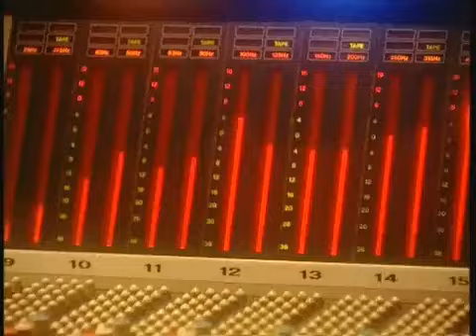Shlomo Artzi : Paysage d'enfance .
Shlomo Artzi : Paysage d'enfance Paroles et Musique Shlomo Artzi  ..

בנוף הבתים הישנים                           Dans le paysage du jeu des ombres,
אשר היו צילי במי ילדות                       Surgissent de mon enfance des maisons sombres,
חלפו הרבה שנים חלפו הרבה שנים   Témoins du temps passé, Des années écoulées.
נוף הבתים כבר מתפורר                       Des maisons en ruine qui s'affaissent,
ווקירותיו נעלמים                                 Et leurs vieux murs qui disparaissent,
חלפו הרבה שנים חלפו הרבה שנים    Tant d'années ont passé, Que peut-il en rester ?
בגן העדן של ילדות                              En ce jardin plein d'innocence,
אשר היה פורע                                   Là est la fleur de mon enfance,
הייתי חלק מהנוף                              J'étais une part du paysage,
היום אני אורח.                                 J'y viens plus qu'en voyage.
היום אני אורח.היום אני אורח.           J'y viens plus qu'en voyage.
[מוזיקה]                         Musique
בגן העצים המתקלפים                       Les arbres perdent leurs feuillages,
אשר היו צילי בימי ילדות                    Qui couvraient de leur ombrage mon jeune âge,
כבר נשברו הענפים                         Soudain le temps et ses outrages
קפצה זקנה פתאום.                         Ont brisé les branchages.
אני הולך ואת איתי                           Je marche toujours à tes côtés,
והם כולם נעלמים                           Ils vont aussi ... tous nous quitter.
קפצה זקנה פתאום                         Le temps et ses outrages
איזה יום היום.                                Font tant de ravages
אשר היה פורח,                              Là est la fleur de mon enfance,
[מוזיקה]                     Musique
Musique [מוזיקה]